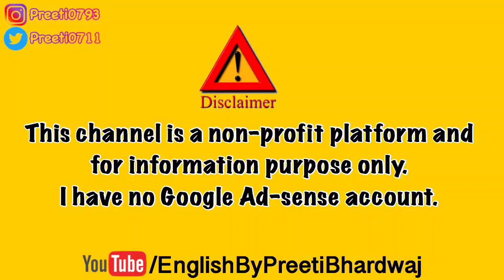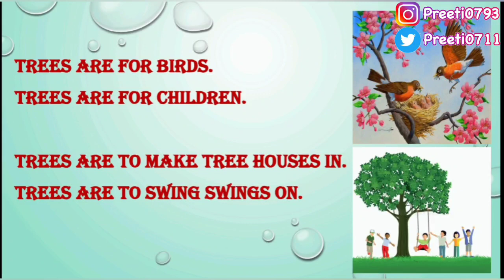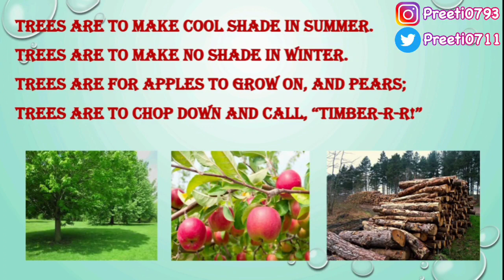Poem: Trees | Class 7th CBSE | Preeti Bhardwaj | English By Preeti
Poem - Trees : Class 7th CBSE

I welcome you all to my official YouTube Channel. 'English by Preeti Bhardwaj' is an online learning channel. Here, you will find the study material of subject English for classes 6th-10th, CBSE Board and for various different topics related to KVS exam, Ctet etc.

I am Preeti Bhardwaj,currently working in Kendriya Vidyalaya Sangathan as a TGT English.

5+Years of experience in the field of teaching.

CTET(3 Times), HTET, SSC CHSL, Ex. DSSSB TGT.

Original Music Credits:
1.Music: 玉走
Musician: EnjoyMusic

2.Music: 经年
Musician: EnjoyMusic

Content Disclaimer© - This video is an original creation of “English By Preeti Bhardwaj”.